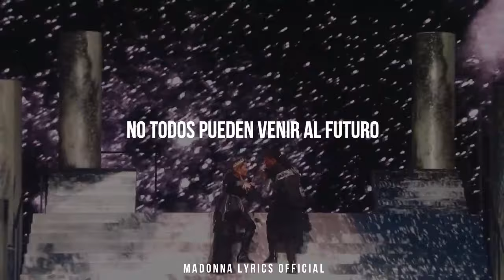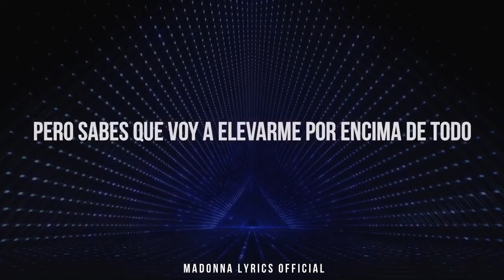Future - Live 2019│Madonna Ft.Quavo│Subtitulado al español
Espero les haya encantado este vídeo ♡

L y r i c s:
Mambo, Huncho
Not everyone is coming to the future
Not everyone is learning from the past
Not everyone can come into the future
Not everyone that's here is gonna last (gonna last)
Not everyone is coming from the past
You ain't woke
Come here woke and hear the broken
Come give hope, come give life
Only get one, so we gotta live it right (gotta live it right)
Come make peace, oh
Come with faith and inspiration
Come complete you
Advice, positive vibes (positive vibes)
Open your mind (open your mind)
Open your eyes (open your eyes)
Yeah (yeah)
Not everyone is coming to the future (no)
Not everyone is coming from the past (past)
Not everyone can come into the future (to the future, no)
Not everyone that's here is gonna last (gonna last, yeah)
To the future
Past (fast)
Future (no, don't)
Last
I hope you know (know), my life is gold (gold)
I drip that ice (ice), I see the signs (signs)
Just free your mind (free)
Welcome to the future, it's a culture ride (ride)
Too much pain inside
It's an override (yeah, yeah)
You've been puttin' too much time tryin' to survive (tryin')
Don't like the person in your class, so you let 'em die
L-L-Let your light shine (yeah, yeah)
Not everyone that's here is gonna last (gonna last, last)
Not everyone is coming to the future (to the future, no)
Not everyone is coming from the past (past, from the past)
Future
Quavo
Past
Sparkle
Future
We can light up the dark, everyone has a spark
Don't tell me to stop 'cause you said so (oh, yeah)
Your future is bright (bright), just don't turn off the light (lights)
Tell the sun not to shine (bright) 'cause you said so
To the future (no, past, past)
From the past
To the future (no, last)
It's the future where we come from, bein' stars
It's the future where we come from, bein' hard
It's the future where we come from, beat 'em all
It's the future where we come from, bein' boss
It's the future where you gotta pay the cost (the future)
It's the future where you come from, bein' lost (the future)
It's the future, crucifixion on a cross (woo)
But you know that I'ma rise above it all, yeah